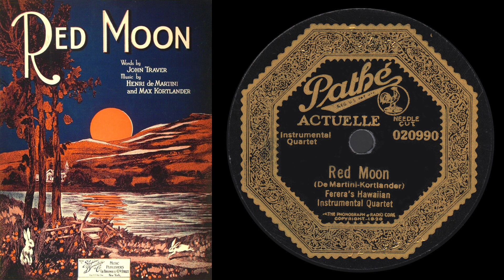Red Moon (Ferera 1923)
Ferera’s Hawaiian Instrumental Quartet

Red Moon
Lyrics: John Traver

Restored from Pathé 020990